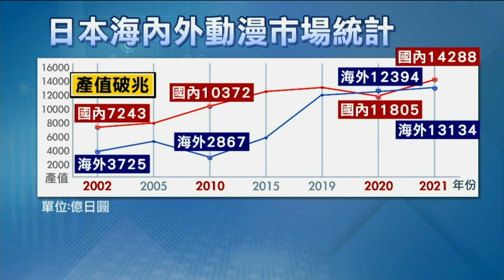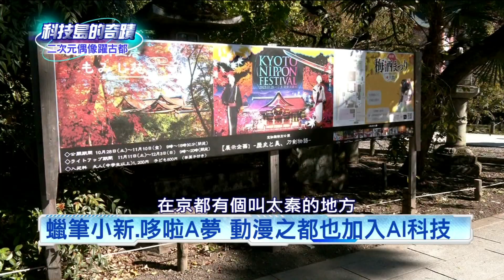《科技島的奇蹟》京都「北野天滿宮」 「二次元」滲入千年古蹟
推展觀光，不只靠人力、靠AI，二次元人物更是最佳觀光代言人。以學問之神聞名的京都「北野天滿宮」，一年一度的「KYOTO NIPPON FESTIVAL」，就靠著初音未來、刀劍亂舞等動漫的人物「虛實整合」，吸引動漫迷造訪京都。